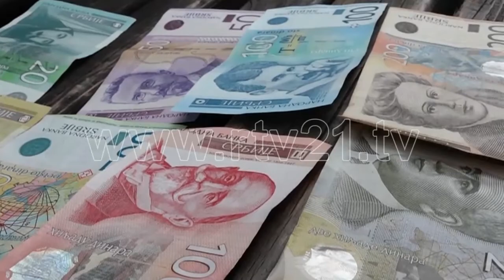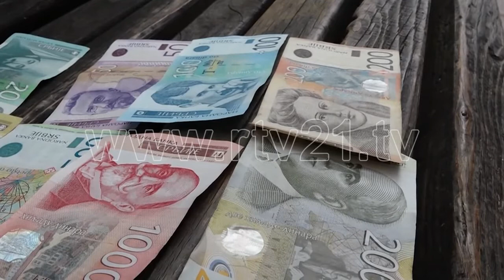DINARI I SERBISE VALUTE NE KOSOVE 02 06 2019